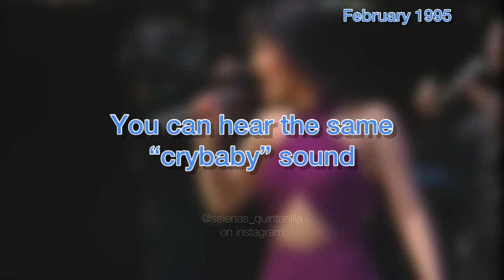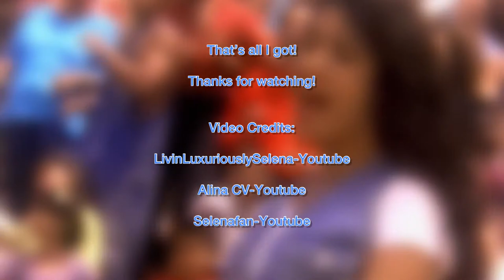The Evolution of Bidi Bidi Bom Bom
Please consider following 😉